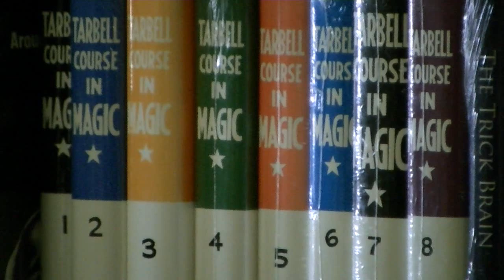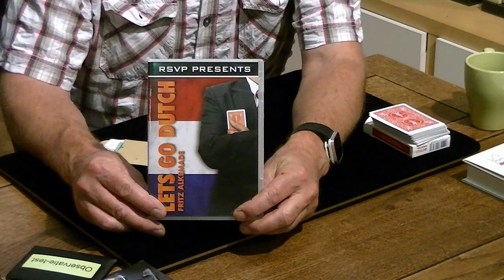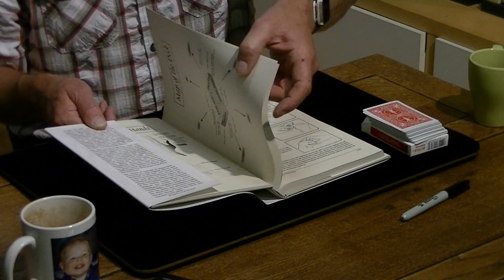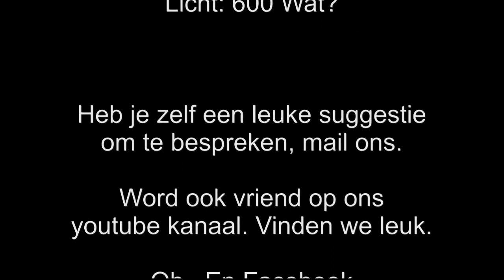MagicshopTV - afl. 11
Daar is hij weer, een nieuwe aflevering van MagicshopTV, aflevering 11 alweer.
Ook nu weer gaan Gert & Ron een aantal goocheltrucs bespreken, onthullen ze de nieuwe weekdeal en meer over Magicshop.nl
Deze week o.a. de spiderpen, een observatietest en een onmogelijke kaarttruc.

Veel plezier weer.